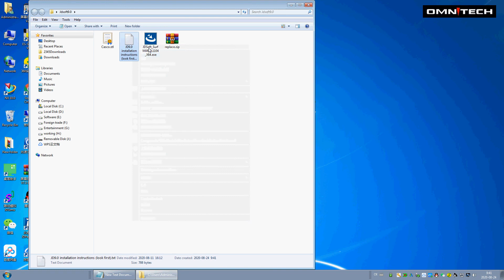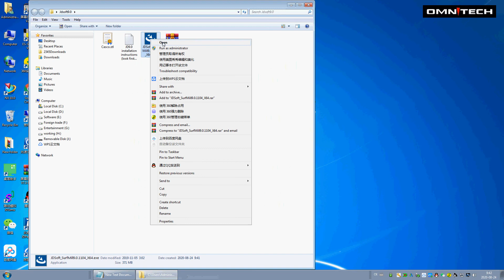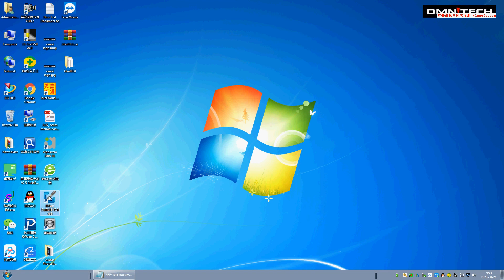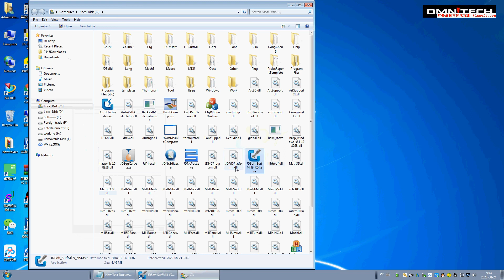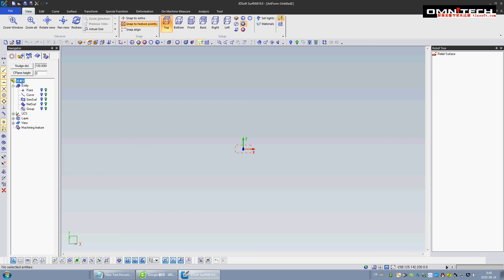About how to install JDpaint9 0